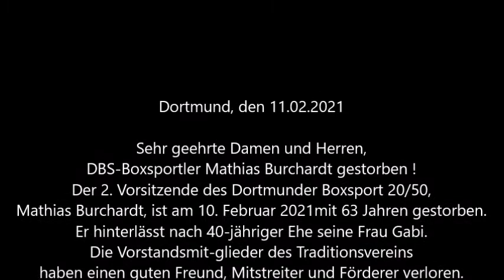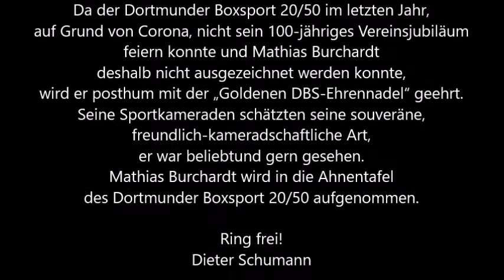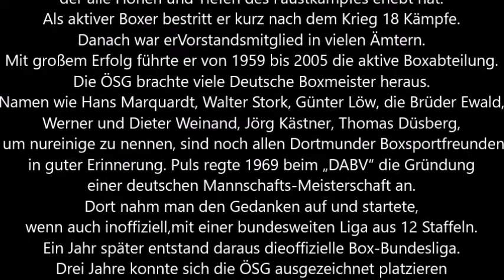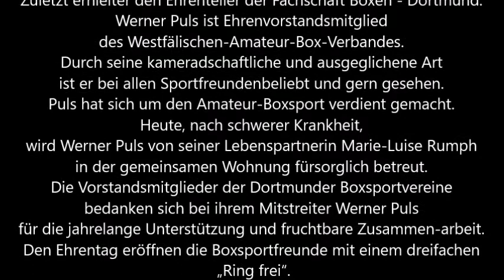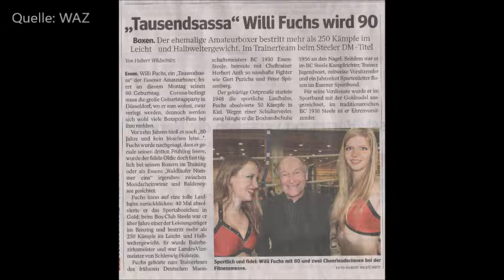Dortmund * Vereinsnachrichten für Mitglieder und Interessierte des Dortmunder Box Sport * 15.02.2021